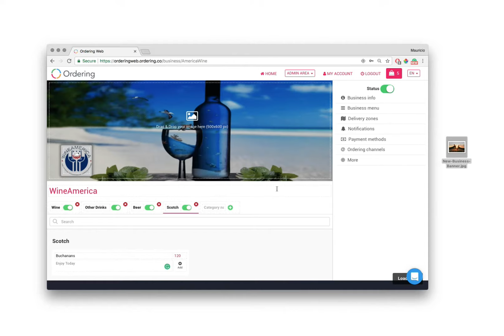Ordering Editor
With this new Editor, Ordering will help you get the easiest & Faster Business Set up ever

-Drag & Drop Option
-Instantly Update
-Push Notifications